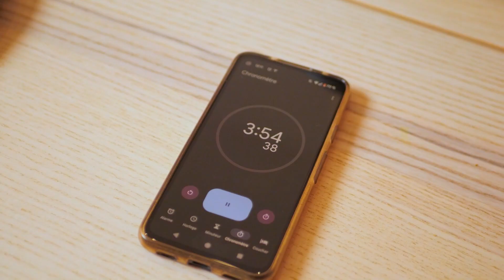TOP 3 : BESTE FONDUEGERÄTE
Top 3 ► Severin FO 2470 ★
Top 2 ► Russell Hobbs Fiesta ★
Top 1 ► Princess Pure ★